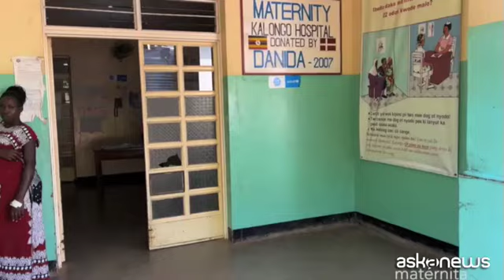Il Senso della vita: una mostra sull'opera di padre Giuseppe Ambrosoli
All'IsolaSET di Palazzo Lombardia dal 21 al 27 marzo